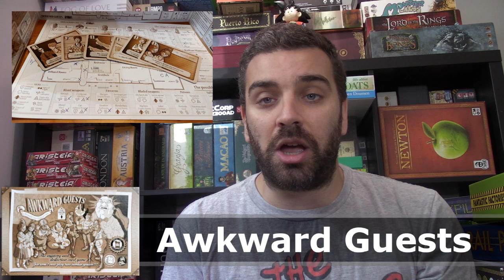Quoi d'neuf Vince - VLOG Septembre 2020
Oh lala que le mois de septembre fut mouvementé pour Vince! Par contre, ça ne veut pas dire qu'il n'a pas joué, bien au contraire!

Vince vous partage donc ses expériences et revient sur son implication au niveau de la chaîne. Plus un peu de sa vie personnelle évidemment!

00:00 – Introduction
1:30 – Awkward Guests
5:00 – Bios: Origins
9:42 – Calico
11:51 – Gloomhaven: Jaws of the Lion

14:16 – Imperial Struggle
17:43 – Inis

20:02 – Lords of Waterdeep
22:28 – Star Trek: Galactic Enterprises
25:35 – Stockpile
28:13 – The Search for Planet X
30:52 – Watergate

32:27 – Implication au sein de la chaîne en septembre 2020
34:49 – Les commentaires haineux et les insultes, c’est FINI!
37:00 - Conclusion